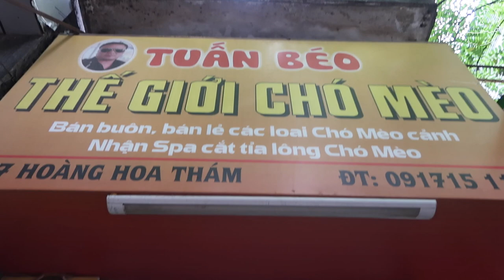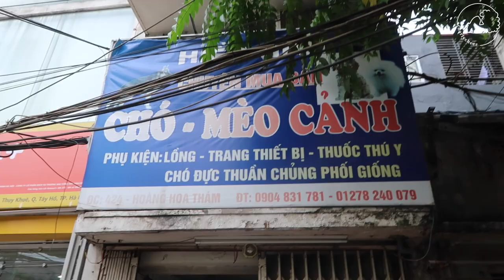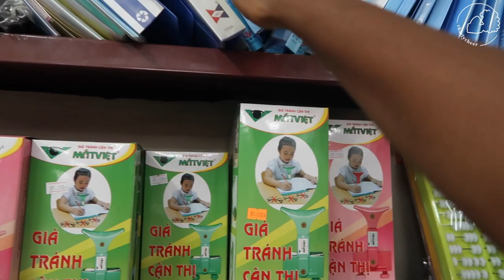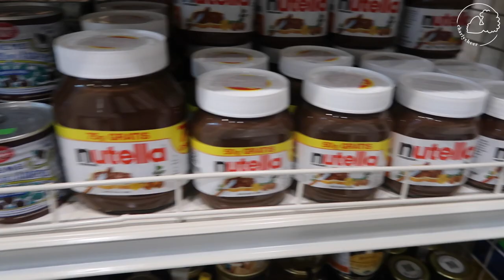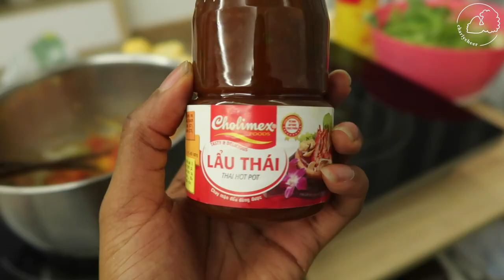Real Street Sounds of Vietnam, Puppies, Stationary & Hotpot | Vietnam Life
Decided to do some puppy stalking today. Maybe one day I'll actually bring one home. Looked for stationary at multiple stores and made delicious homemade hotpot!

♥ Skype Consultations!

♥ If you got this far comment “It’s a beautiful day!!"

♥ ♥ ♥ I’m Charly, a plant based foodie, life and travel video blogger currently located in Hanoi, Vietnam. I'm a full time video blogger. I post videos to inspire you to step out of your comfort zone, work toward your dreams, and live to discover your potential.